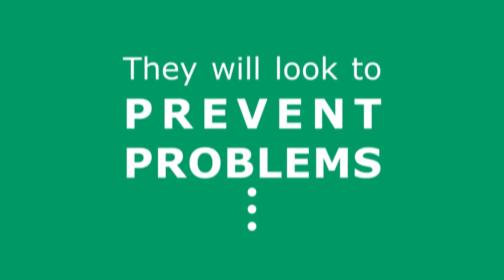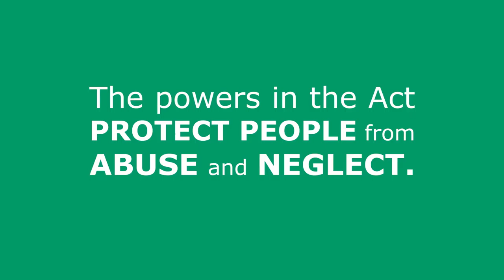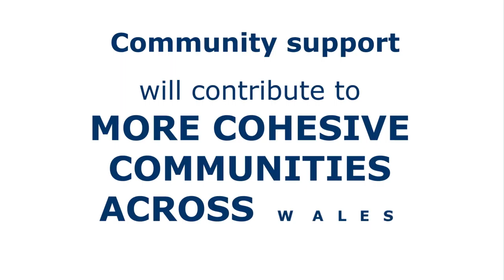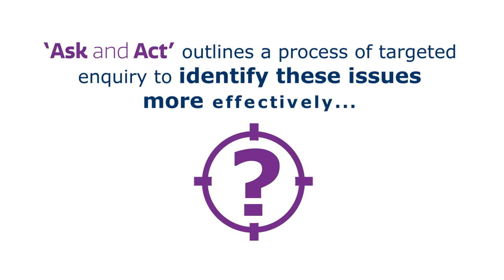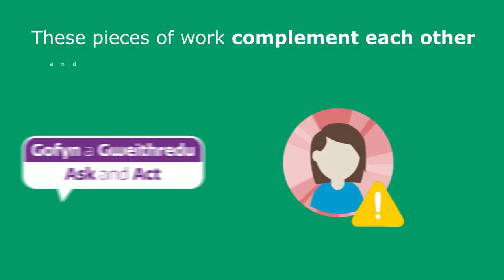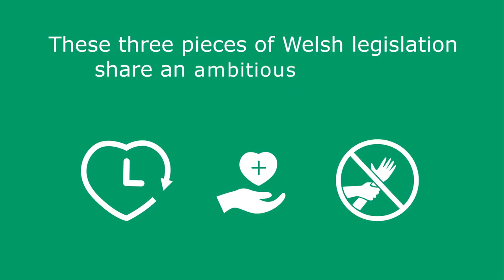Strengthening Leadership Series - Episode 13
How the Violence against Women, Domestic Abuse and Sexual Violence Act, the Well-Being of Future Generations Act and the Social Services and Well-being Act interlink.